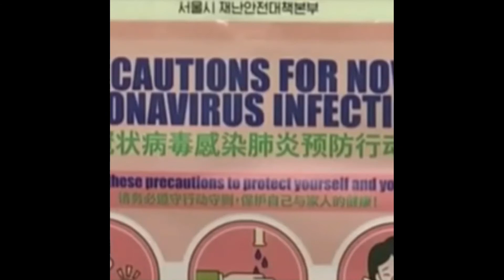Abdulloh domla_ maruzalari